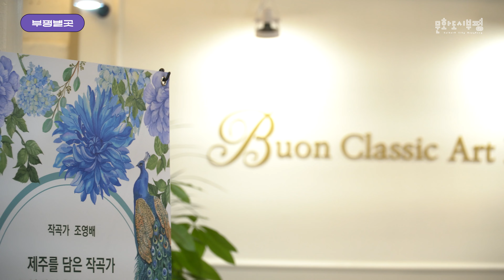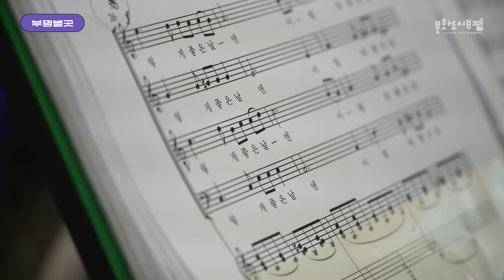[2024 부평별곳] 공간별 소개 – 본 클래식 아트홀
부평에서 별의 별 개성을 지닌 곳, 부평의 별 같이 빛나는 곳, 부평별곳!
부평구의 일상 공간에서 동네 주민과 다양한 문화를 즐길 수 있도록 내 집 앞 15분 거리에서 만나는 문화예술, 그리고 소통의 공간🤚
부평구민의 다양한 문화 향유 기회 확대를 위해 2024년은 총 27개의 «부평별곳»이 운영되었습니다. 공간마다 어떤 프로그램들이 진행되었는지 영상으로 만나보실까요?🙂

〔2024 부평별곳〕
퀘렌시아 • 글리썸 • 드림놀이터 • 펍캠프마켓 • 카페노아 • 길기타 • 부개사거리소극장 • 빛짜루 • 미래문고 • 꽃말잇기 • 본클래식아트홀 • 청개구리어린이도서관 • 청천누림 • 자연빛깔공방 • 풍류랑 • 해봄터 • 뫼골문화회관 • 호작담 • 깡시장 고객쉼터 아모르 • 구스타 • 신나는여성주의도서관 랄라 • 부평구문화예술인협회 • 국악전용극장 잔치마당 • 청소년놀이마당 청천극장 • 라이브클럽 락캠프 • 아마레 성악 스튜디오 • 마분리 공동체